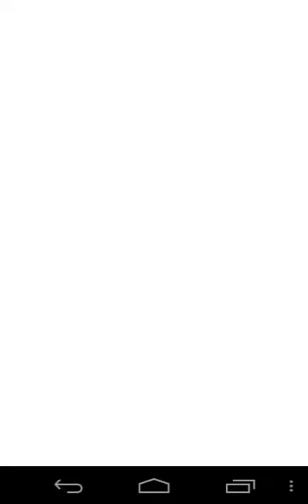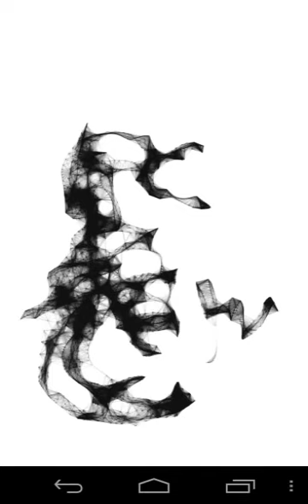SCORPION star signs 91 blackwhite tattoo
SKORPION blackkwhite tattoo painting